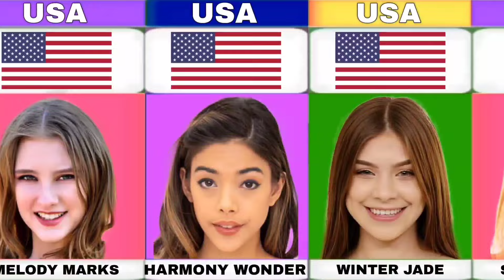Teen Luv Star's (part-1) | Bio Tape